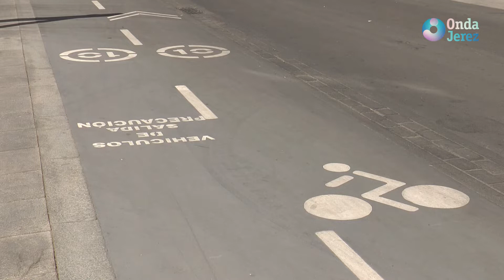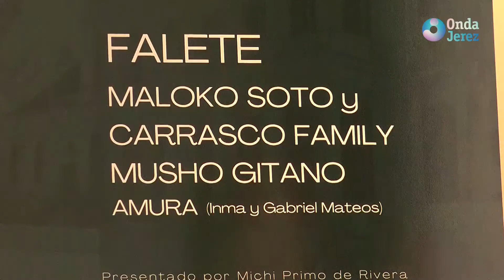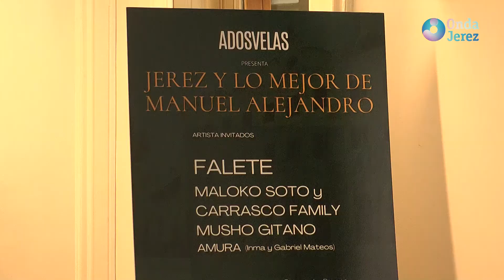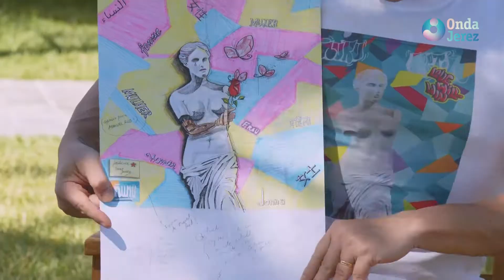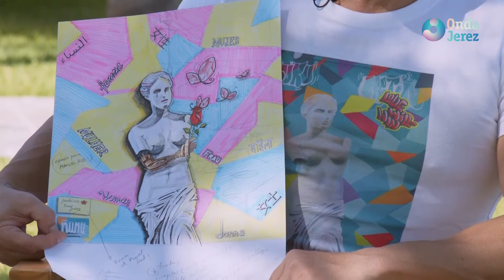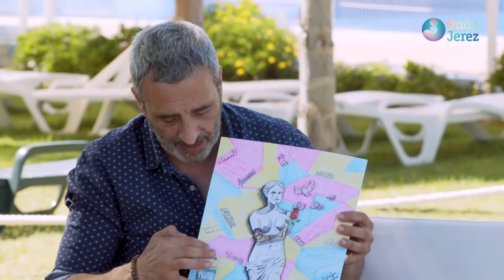03 EL CLUB DEL VERANO 1/2 MIÉRCOLES 07-07-21